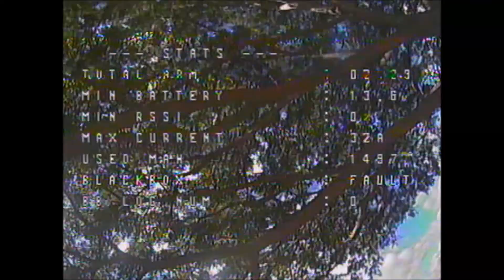FPVManana Park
FPV ACTION in da 808
BONUS Footage at end Of @Lokeni Siuta
 With his Stretched Kwad